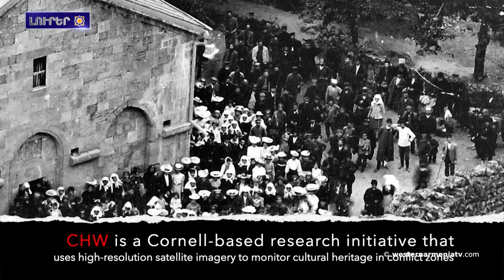Արբանյակին նկարներան ըրվամա վեր Արցախա մշակութային ժառանգությունը վերացնումն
1. Western Armenia շաբաթաթերթին 33-րդ համարնա տյուս եկալ
2․ Արբանյակին նկարներան ըրվամա վեր Արցախա մշակութային ժառանգությունը վերացնումն
3. ԱՄՆ պետքարտուղրության հատուկ ներկայացուցիչն քեցալա Սյունիք․ ծանոթացալ ընդղեն պատմամշակութային առանձնահատկություններին  Քաղաքականություն
4. Ազգային ուտելիքնե, երգ ու պար. «Տադի շորվա» մշակութային փառատոնա ինական
5․ Արեւելյան Հայաստանա հավաքականը ԲՐԻԿՍ-2024-ի խաղերում 8 մեդալա նվաճալ եւ զբաղեցրալ 14–րդ տեղը